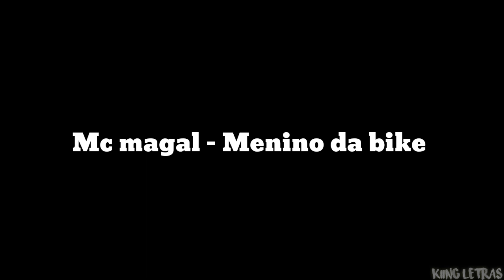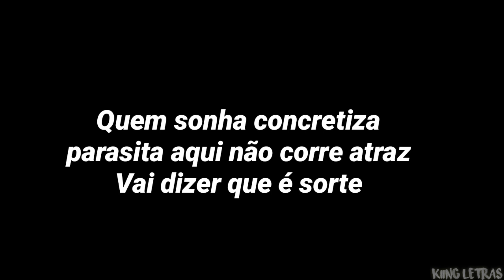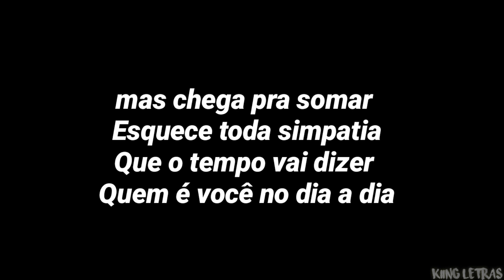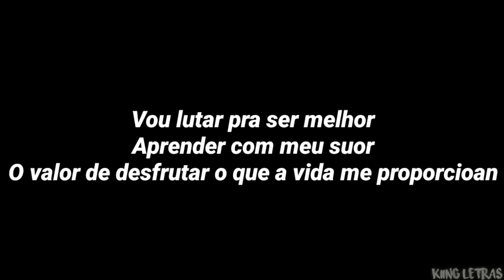Mc Magal - Menino da bike (LETRA)